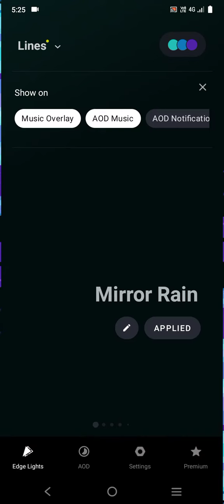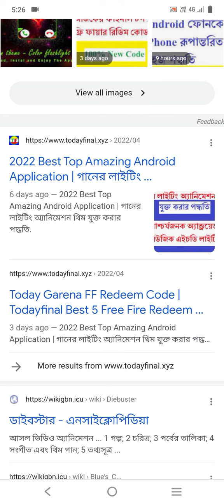Amazing Android Music Player Setting#Shorts👉গানের লাইটিং অ্যানিমেশন থিম যুক্ত করার পদ্ধতি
Copy 👉 গানের লাইটিং অ্যানিমেশন থিম যুক্ত করার পদ্ধতি